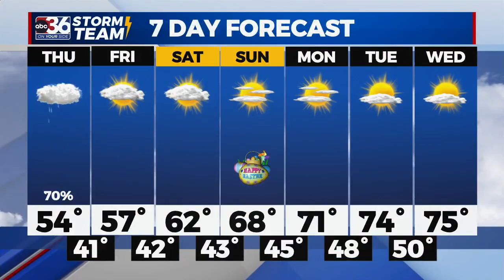SURPRISE! TG's Bday 4.5.23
Help me wish a very Happy Birthday to my work cohort TG! 🥳🎂 Life on ABC 36’s Good Afternoon Kentucky wouldn’t be the same without ya! Thanks for always putting up with my crazy show ideas 😂